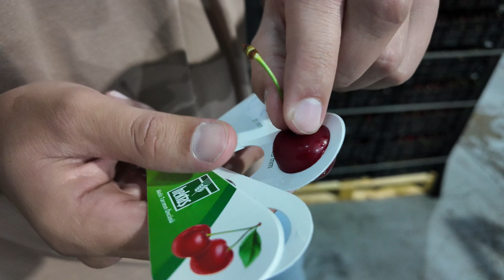Xaldeniklərdə Gilasın Qiymətləri. 1ci Vido.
Bağçılıq dərmanlama skor kənt gilasçlı alma armud#1 illik qələm#satış#Azərbaycan#yaşıl#budama#vesel#gizella# gilas# xarici# elora# şirkət gilası # gilas # sortları # Xaldeniklər # gilas # qiymətlər #